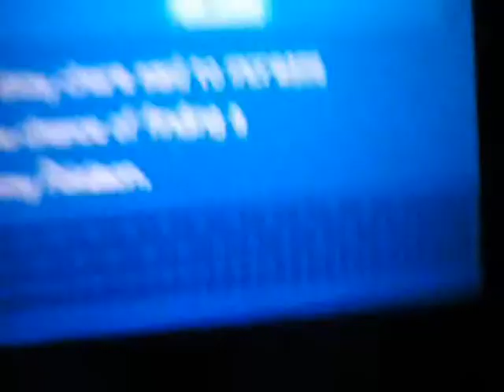Shiny Deerling after 4768 encounters B2) (Shiny Charm Odds)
2nd shiny in this game and Route.